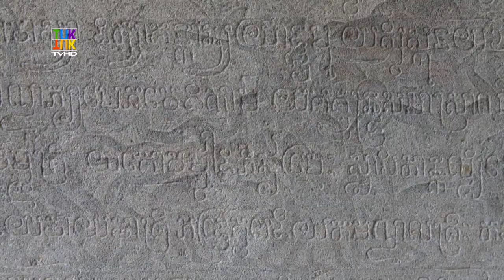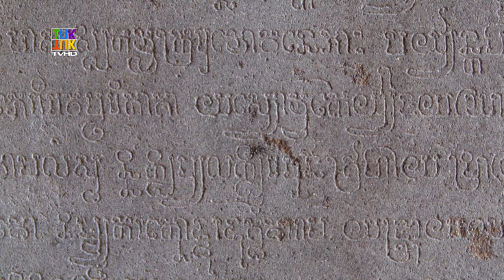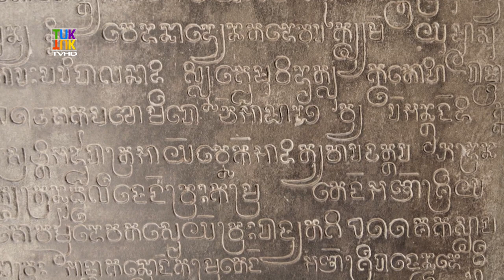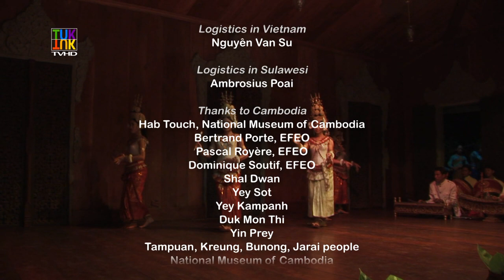Living Angkor (english version) / Angkor vivante (version française)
Living Angkor
In the 12th century while Europe erected Gothic cathedrals, in Cambodia kings Suryavarman II and Jayavarman VII built two major monuments in the city of Angkor: Angkor Wat and Bayon. These two amazing temples offer an exceptional documentation on the daily life and musical instruments of the times. In the last 25 years Patrick Kersalé had explored the remote areas of Southeast Asia and India, and uncovered a treasure trove of an extraordinary musical legacy. Patrick presents the fruits of his invaluable research in the dawn of Hinduism and Buddhism. He reconnects the musical instruments that echo the universe of sounds in the era.

Angkor vivante
Au Cambodge, à une époque où l’Europe bâtit ses cathédrales gothiques, les rois Sûryavarman II et Jayavarman VII érigent deux monuments majeurs dans la cité d’Angkor : Angkor Vat et le Bayon. Ces deux joyaux nous offre une documentation exceptionnelle sur la vie quotidienne et les instruments musicaux de l’époque. Patrick Kersalé, qui explore les régions reculées de l’Asie du Sud-Est et de l’Inde depuis 25 ans, a retrouvé intacte la totalité de cet extraordinaire instrumentarium musical. Il nous livre ici le fruit de ses précieuses recherches aux frontières de l’hindouisme et du bouddhisme. Il nous fait entrevoir ce que pouvait être l’univers sonore de cette époque.